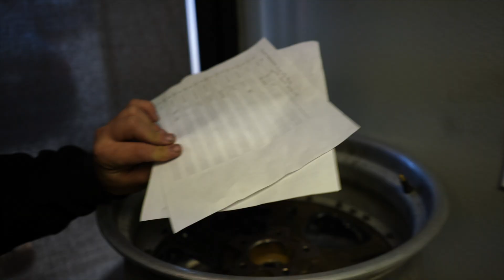HOONIGAN 2JZ 700 HP GS 300 !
2JZ POWWWERRRR!

Today our buddy from hoonigan stopped by to pick up some BIG JOHNNY DRIFT SPARES! We built Hert some weds kranze cerberus 1's for his GS300. We can't wait to see that 3.2L 2JZ 700 hp rip the hell out of those wheels! 💯🖤

HEAD DOWN TO THREEPIECE.SHOP TO GET SOME FIRE MERCH